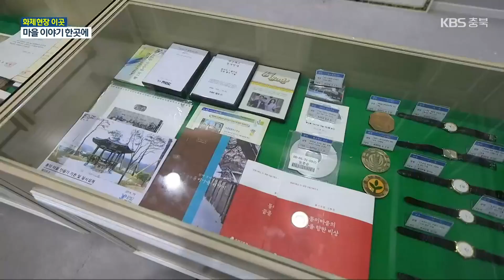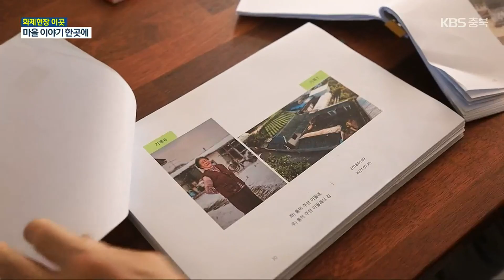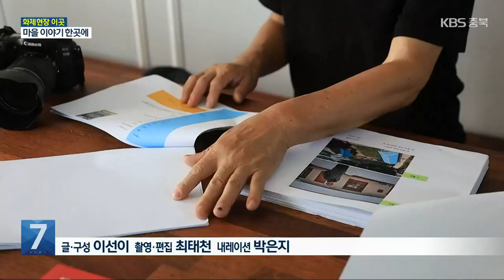[화제현장 이곳] 일상 기록 모여 역사로…첫 마을 기록관 / KBS 2023.07.24.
[앵커]

현재는 기록으로 기억되고 기록은 역사가 된다고 하죠.

증평군의 한 마을에서는 주민들이 뜻을 모아 훗날 마을의 역사가 될 기록관을 개관했습니다.

작지만 소중한 마을 주민들의 일상들이 자료로 남아 있는데요.

화제현장 이곳에서 취재했습니다.